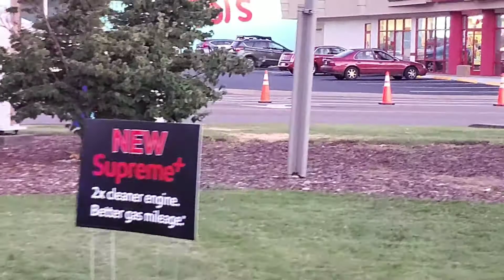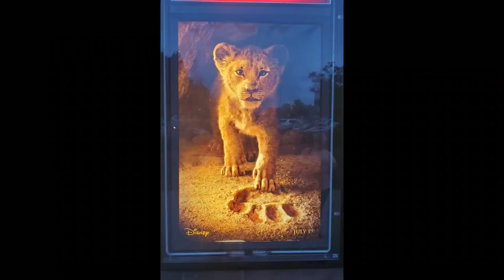FUN FEST WEEK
Fun full week of work, catering,  fishing, country singers, concerts, hot air balloons,  and oh yeah Andy Grammar VIP TICKETS!